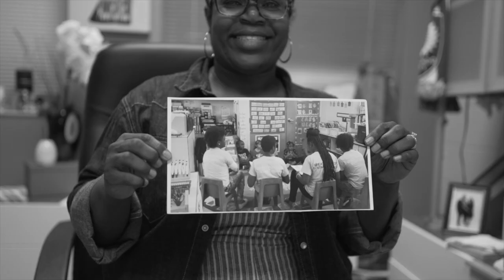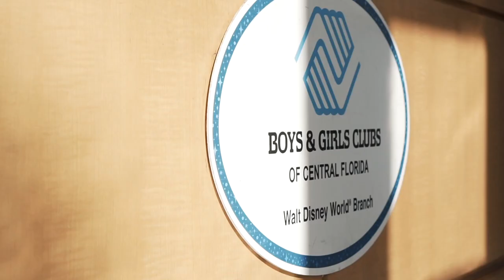2019 Youth of the Year